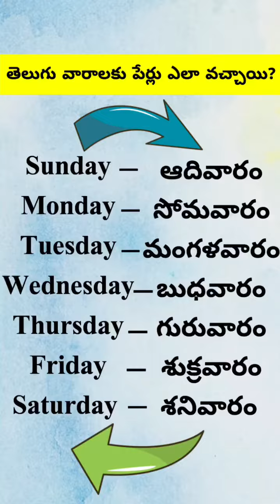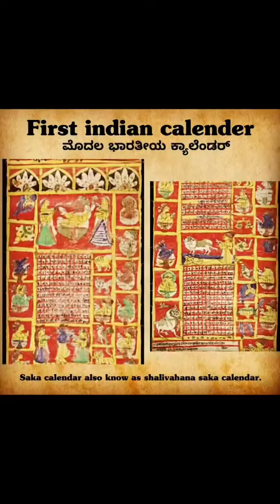ఆదివారం, సోమవారం అనే పేర్లు ఎలా వచ్చాయో చూడండిtranding vairalvideo.